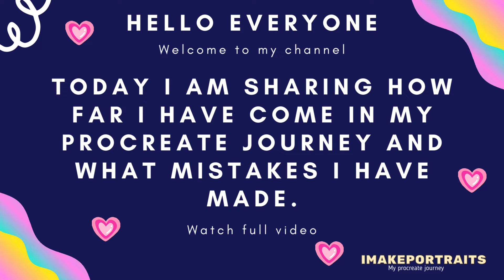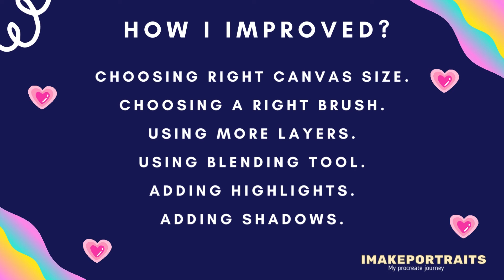My 1st painting VS my recent| Procreate as a Beginner| How to Draw on Procreate| Procreate Tutorial.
My Journey from my 1st procreate painting to my recent one, I also mentioned few mistakes I made as a beginner.
Portrait Painting on Procreate.
Procreate as a Beginner.
Procreate Tutorial.